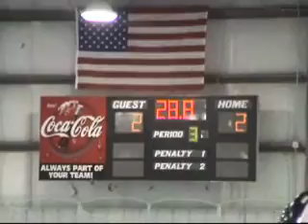Game 5 Highlights